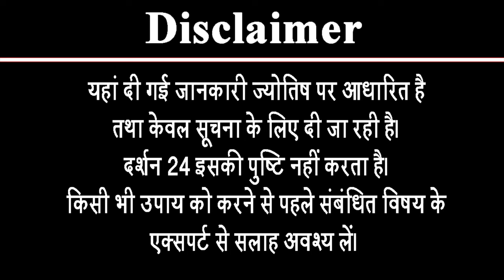इन 3 उपायों से पति-पत्नी के झगड़े खत्म हो जाएंगे ! | Pandit Suresh Pandey | Darshan24